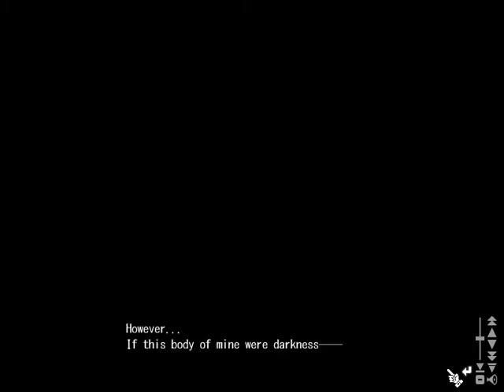VN-Corner! Shikkoku no Sharnoth #25: Bram Stoker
He looks like vampire though.